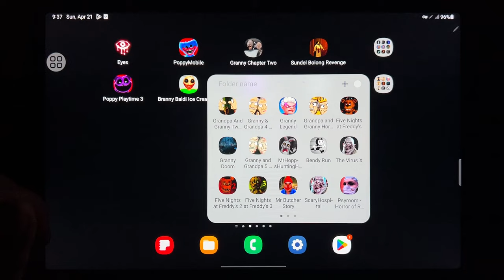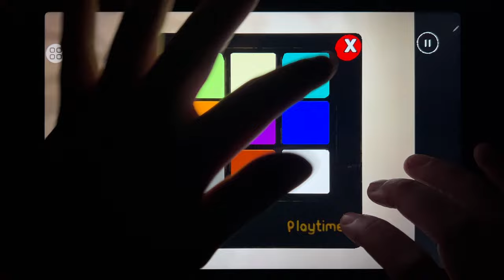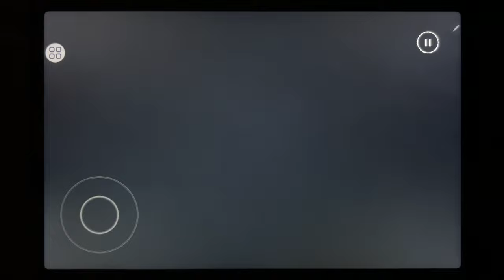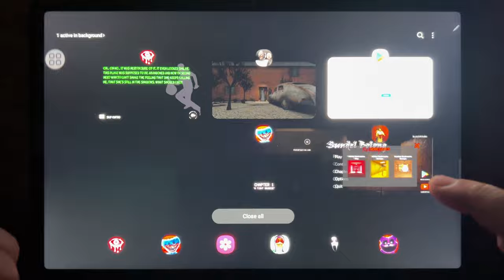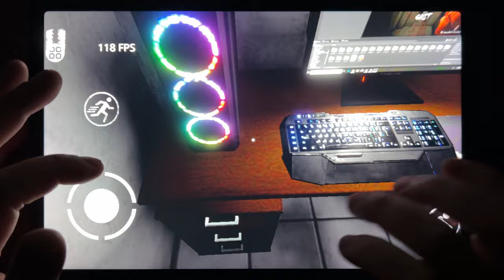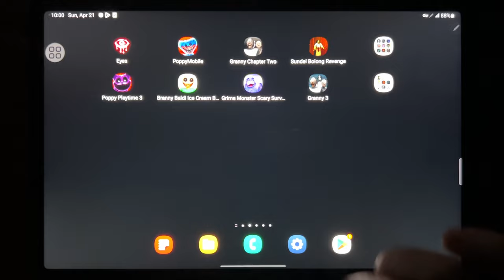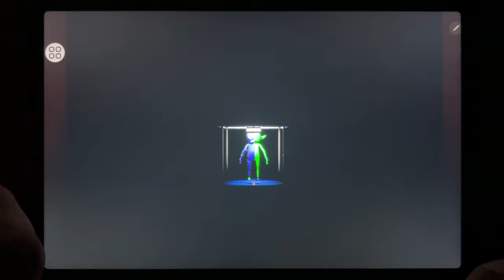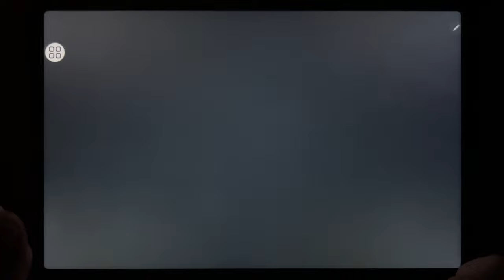Eyes - The Horror Game, Poppy Mobile, Granny Chapter Two, Sundel Bolong Revenge, Poppy Playtime 3...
Eyes - The Horror Game, Poppy Mobile, Granny Chapter Two, Sundel Bolong Revenge, Poppy Playtime 3, Branny Baldi Ice Scream Basics, Grimace Monster Scary Survival, Granny 3